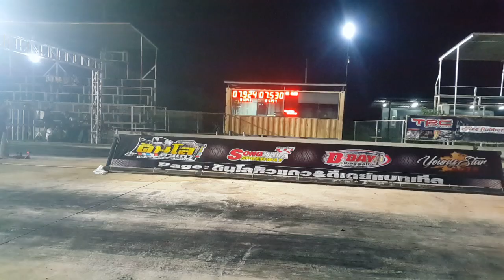Y A030262 สูบนอน66ชัก5 DDayDragBattle สงขลาสปีดเวย์(53)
Suzuki 110, Junior, โปร, 150 cc, 2 จังหวะ, รถบ้าน, เปิดหมวก, เปิดมือ, Junior133, Young Star, แฮนบน, หรีด 4, ลูก 59, ลูก 63, ซุปเปอร์โอเพ่น, ขวัญใจใต้, คาร์บูเรเตอร์ 30, Junior129, 110i, ซุปเปอร์คัพ, 54 ชัก 3, ท่อผ่า, สูบนอน 57, ชักเดิม, แว๊นซ์โอเพ่น, 16/5, ลูก 60, สายพาน 59 ชัก 3, ที่สุดของอู่
,สูบนอน, แว๊นซ์โอเพ่น,110i ,เปิดลูก เปิดชัก, สูบนอน 57 ชักเดิม, สูบนอน 66/5, สายพาน 59 ชัก 3 พิเศษ, สูบนอนแว๊นซ์, ลูกไม่เกิน 60 mm, แบร็คเก็ต, 14 วินาที, 16 วินาที, Sonic Open, Junior133cc , หรีดรวม,ทำเต็ม, ท่อผ่า, โบราณซิ่ง,โอเพ่น, มัดรวมชาลี , KSR, MSX, 150 cc, 4จังหวะ, รถบ้าน, รถหมก, ปะเก็นแผ่นเดียว,เสื้อฝาเดิม, ยกล้อ, sonic Open, โบราณโอเพ่น,